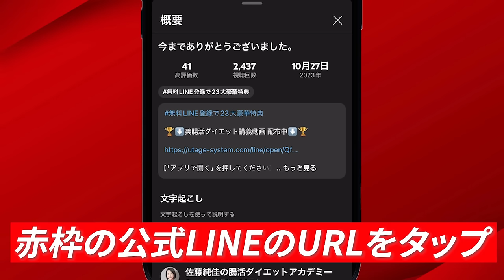痩せすぎ注意【27選】私がイオンで買ってる神ダイエット食品を暴露します！AEONの痩せる食材｜腸活